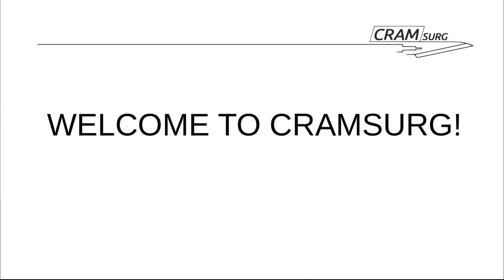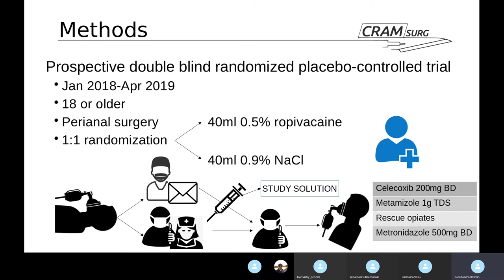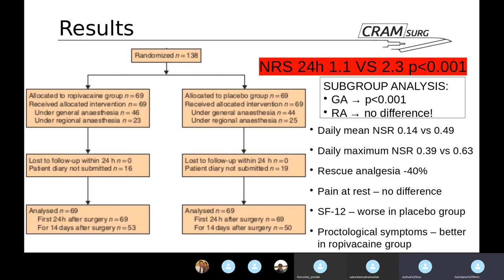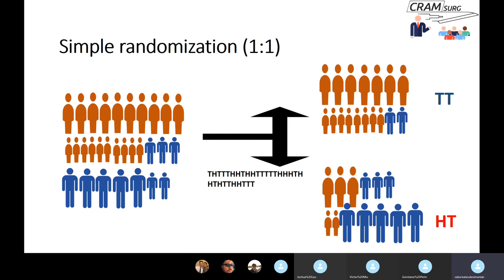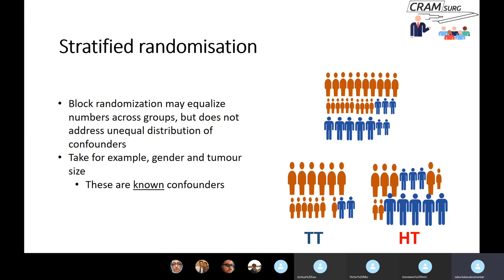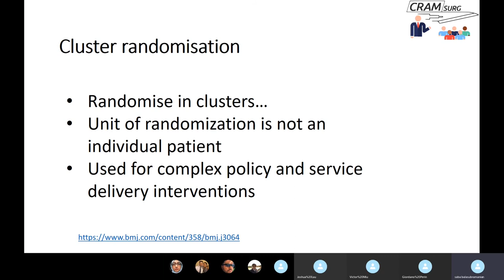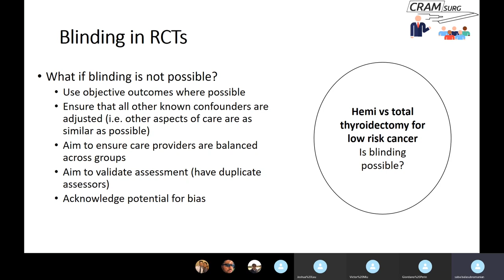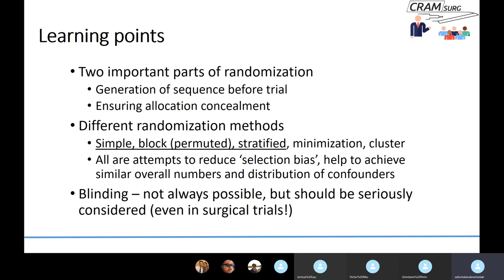CRAMSURG episode 4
Teaching topic: Randomised clinical trials - randomisation and blinding

The presenter of the paper would like to add at 7 minutes 17 seconds "at least most people would tell me" and point the viewer towards PMC article 4405027 reviewing side effects of metamizole